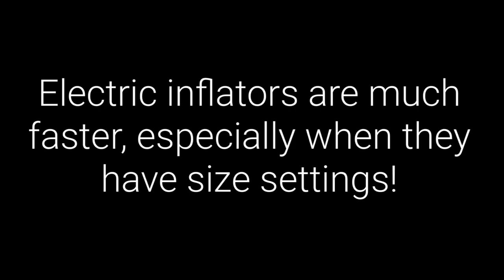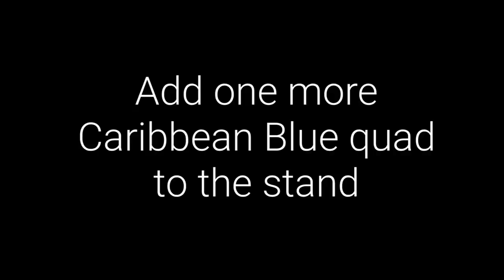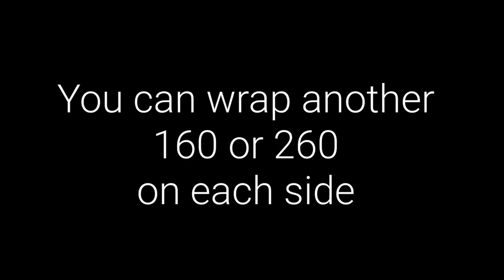Easy Balloon Arch Tutorial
Table size balloon arch decoration that is super easy to make! This balloon arch does not require arch cord or helium!

Wedding Balloon Centerpiece Tutorial With Sparkle Ribbon